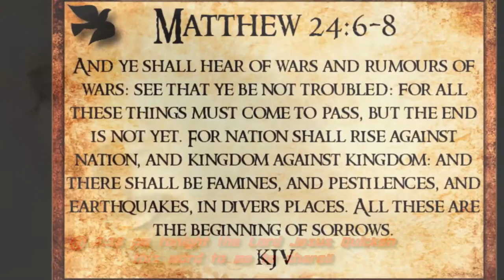🙏😭 Is there Something Crossing The Sky?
Welcome, all - Is there Something Crossing The Sky?

3rd Party Ads by Creator